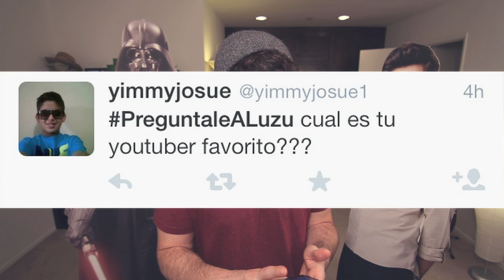PREGUNTALE A LUZU con Vader y Harry - LuzuVlogs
Aqui os dejo la direccion postal tal cual la poneis en el sobre :D
Los Angeles
USA